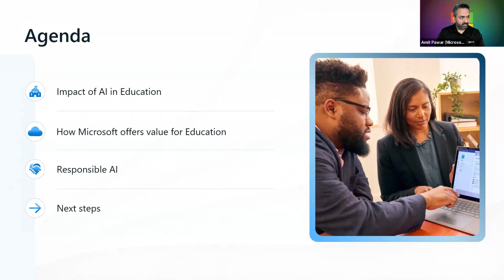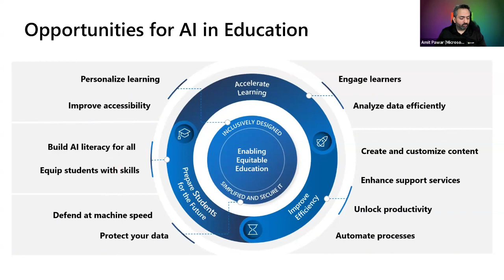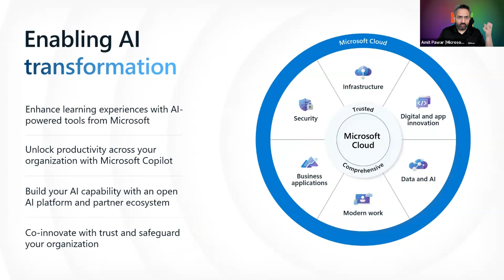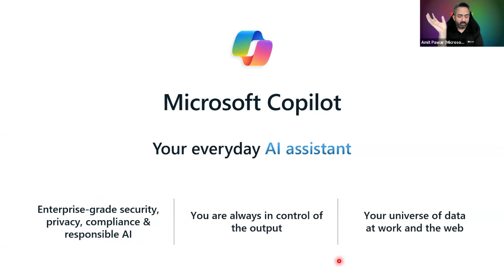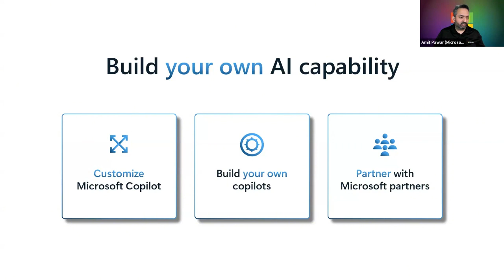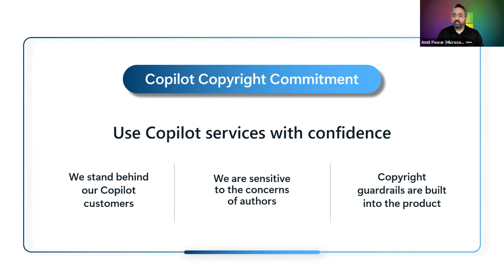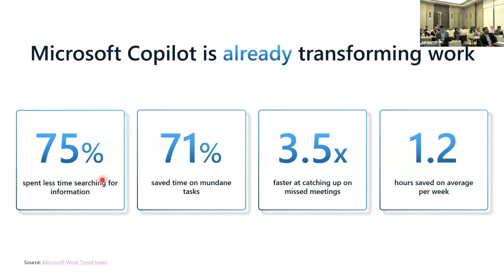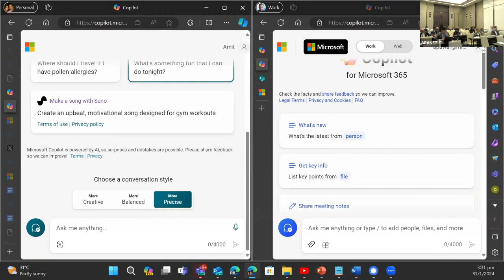APAN57 DAY 3 Emerging NRENs: Sustainable Financial and Business Model, Framing Strategies 3/3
Modality of the session:
Each of the panelists will present their respective Tariff Plan and Business Initiatives. Also, they might come up with their financial data [Revenue and Expenses], their financial status over the years and forecasted financial position in next 5 years time. All the emerging NRENs will be invited in this session to be the audience. It is our plan to emerge with a sustainable business plan considering the context of respective NRENs. Also, the NRENs who are lagging a bit behind or are comparatively new to the industry will be able to learn from their predecessors about how to move forward and will also get an idea about making the future business plan.
Session Chair
avatar for Mohammad Tawrit
Mohammad Tawrit
Chief Executive Officer, Bangladesh Research and Education Network